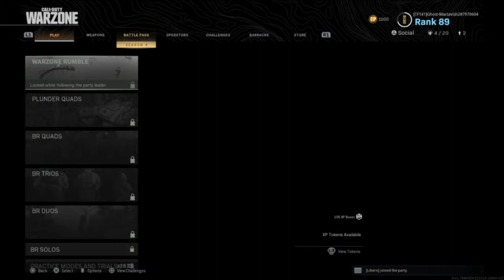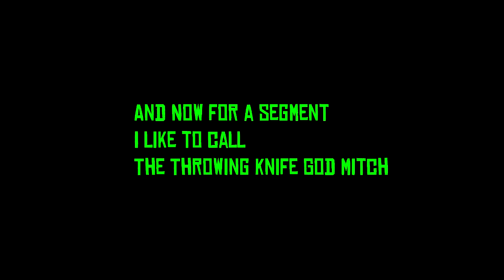MODERN WARFARE 2019 | Epic Throwing Knife Montage and Fails | Funny Moments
Remember! Let's have a good laugh! :D